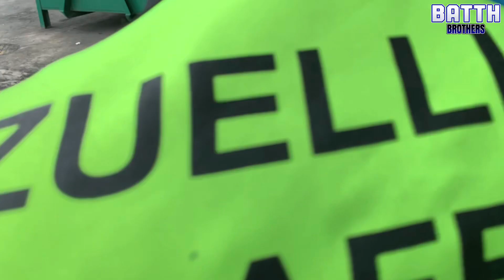vlog Cricket Match khed rahe Apni company ch